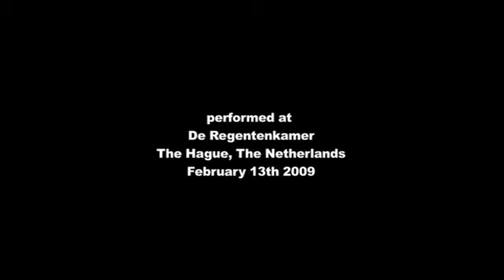THE TRUMPACK LIVE PART 2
Live Jazzshow inspired by the famous Rat Pack! featuring: Philip Harper, Michael Varekamp & Eef van Breen trumpet & vocals, Jasper Soffers - piano, Vincent Kuiper - bass & Chris Strik - drums.
Recorded in the Regentenkamer, The Hague, Holland by Floris Schönfeld & John Treffer.